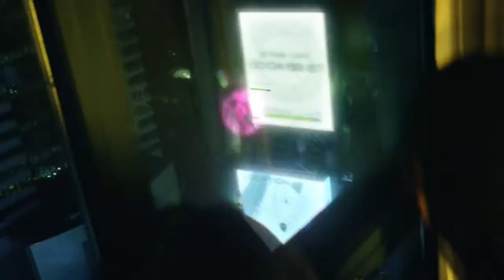Pokemon go, now i have to catch them all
Yo guys pokemon is dropping bombs man dam, pokemon fucking Go lets GOOOOOOOOOOO!